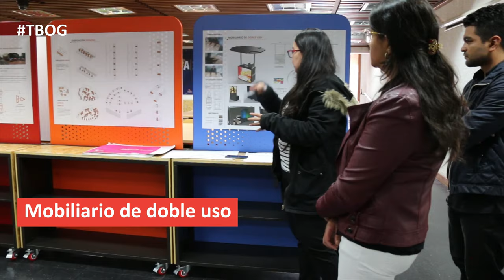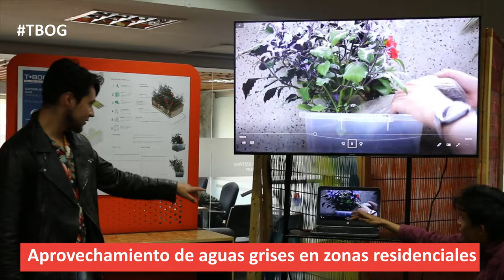Cierre del Taller Bogotá de la Universidad Nacional de Colombia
Tras 4 meses de trabajo y con la participación de 23 estudiantes, el primer Taller Bogotá de la Sede Bogotá concluyó con 6 propuestas para dar solución a problemas concretos de Bogotá.